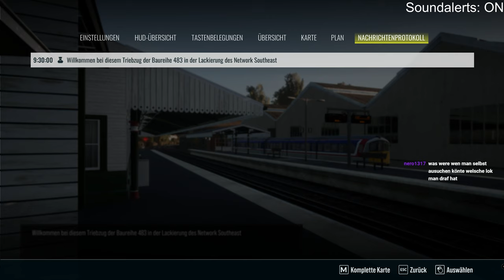Train Driver 2: Livestream Spass vom 12.9 Teil 2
Heute mal wieder unterwegs im Train Driver 2, ja läuft nicht ganz so wie geplant..
Das ist die Aufnahme des Livestreams vom 12.9